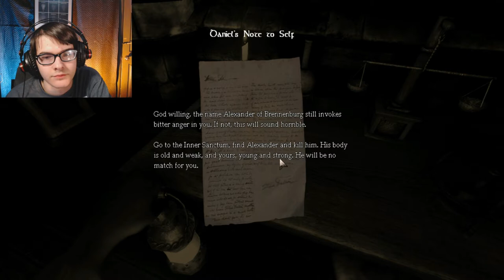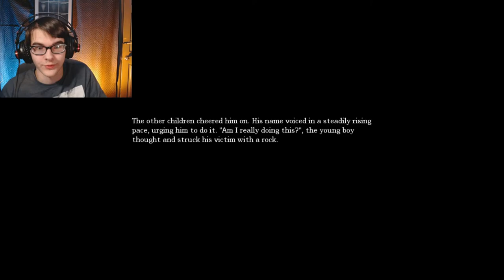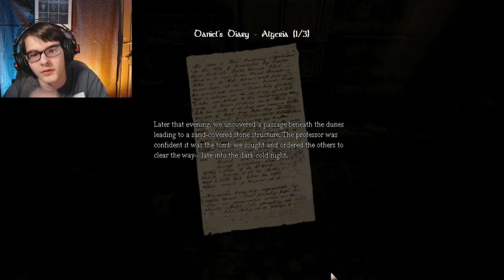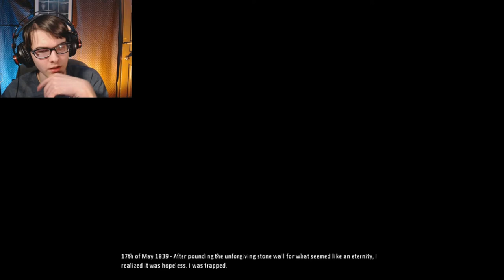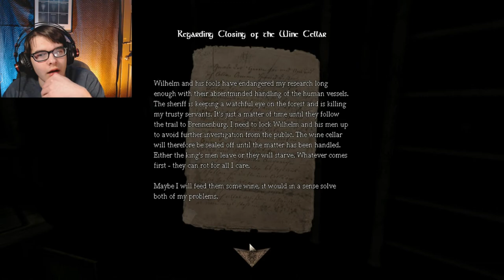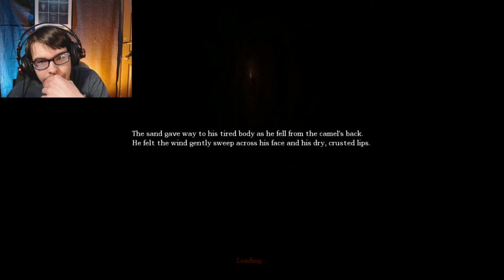Amnesia: Dark descent